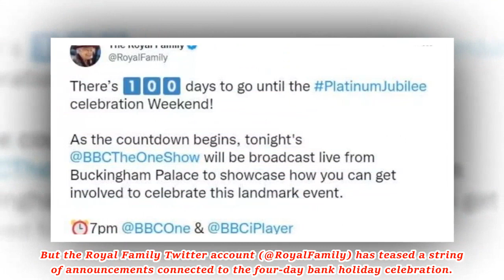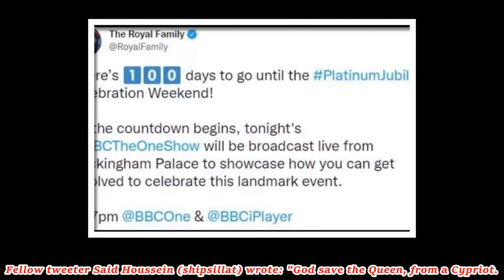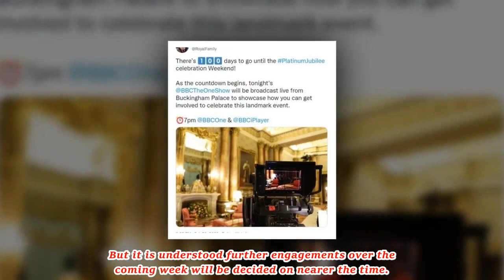This news of the Queen has sent millions into a frenzy! The royal family revealed the big news today